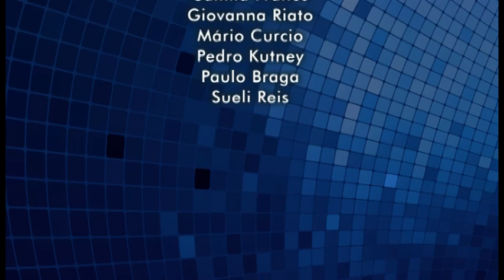Noticiário Automotive Business - 19 de outubro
Confira nessa edição:
- Revoada de executivos para o salão do automóvel;
- Salão de São Paulo cresce em tamanho e importância;
- Line Design quer crescer no Brasil;
- MSX International investe na distribuição;
- Rolls-Royce inaugura showroom em São Paulo;
- Fusion 2.0 Ecoboost chega em novembro;
- Renault para 2 meses no Paraná;
- Agrale faz 50 anos e fatura R$ 1 bilhão.